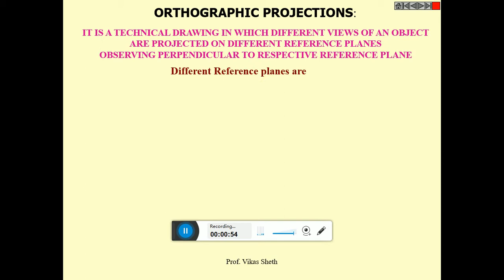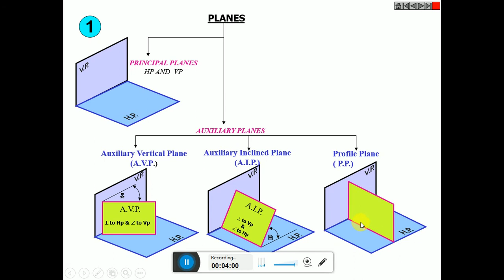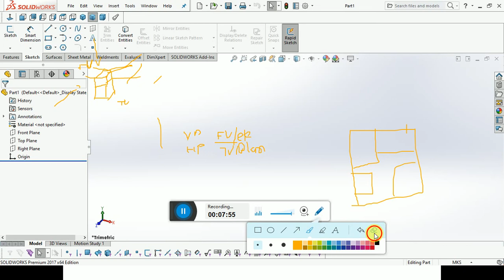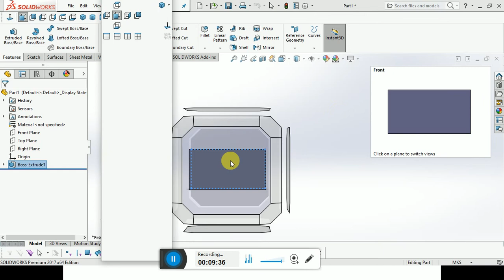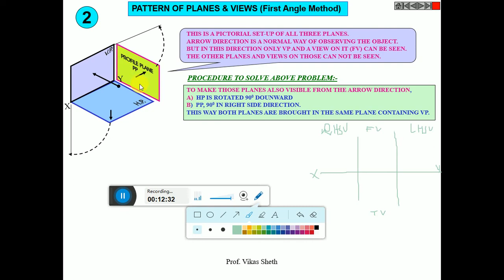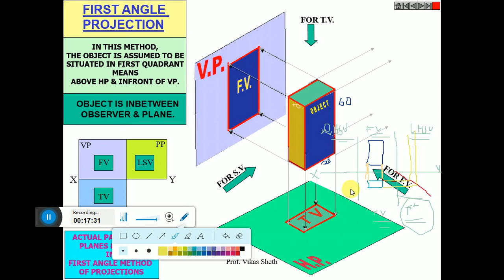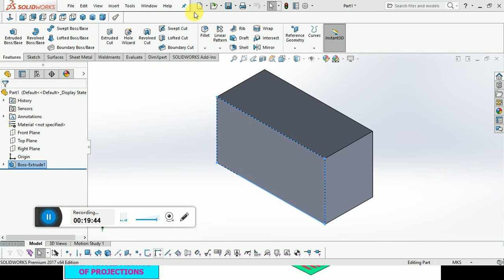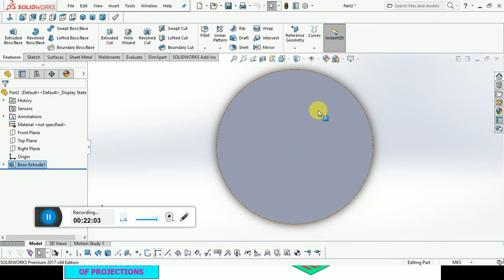Engineering Graphics & Design | Orthographics Projection L2 | Prof. Vikas Sheth